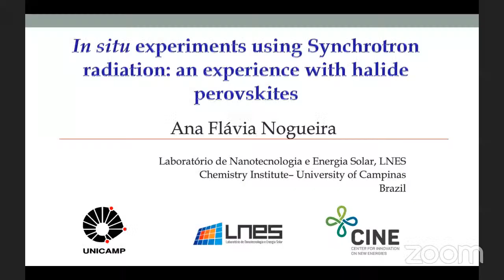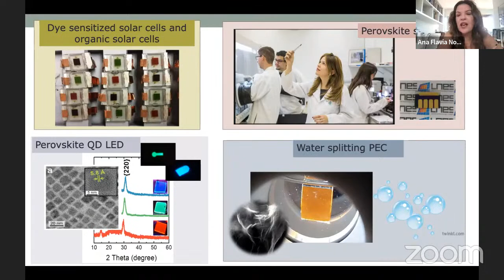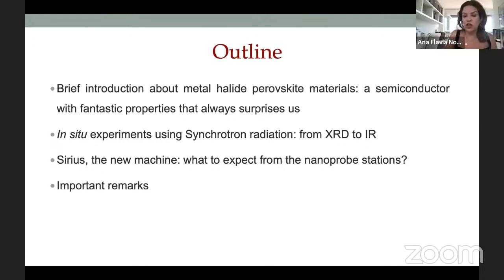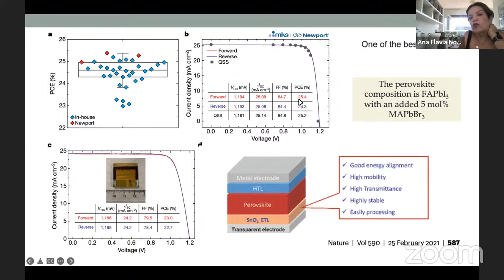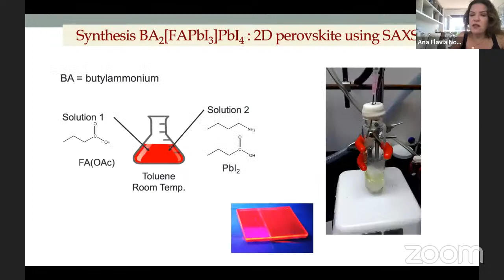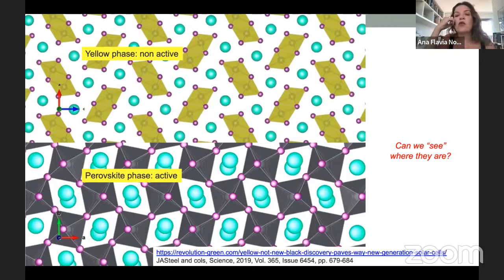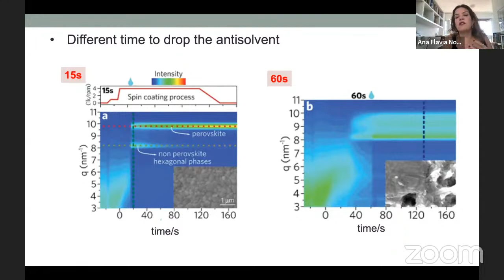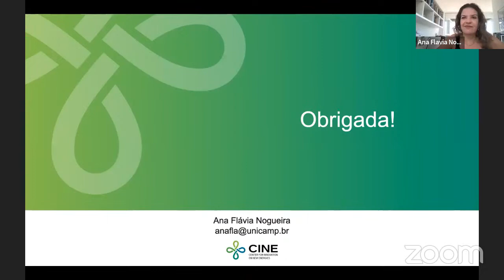In situ experiments using Synchrotron radiation: an experience with halide perovskites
Prof. Ana Flavia Nogueira

Metal halide perovskite solar cells have reached the recent efficiency breakthrough of 25.6%, higher than silicon polycrystalline photovoltaics. Such fantastic result was only possible due to a precise control and engineering of the morphology, interfaces and the use of multiple organic and inorganic in their structure.

In this presentation, important results and outcomes using in situ experiments and synchrotron radiation to probe halide perovskite formation (2D and 3D), stability, composition and degradation will be presented. We employed time-resolved grazing incidence wide angle x-ray scattering (GIWAXS), small angle x-ray scattering (SAXS), high-resolution XRD and Nano-IR techniques available at the Brazilian Synchrotron National Laboratory and SSRL-Stanford.